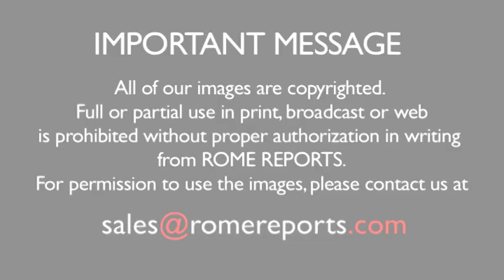What does the Pope advise those who have suffered and hold grudges?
His answer to a question about how to heal from abandonment and indifference from loved ones.